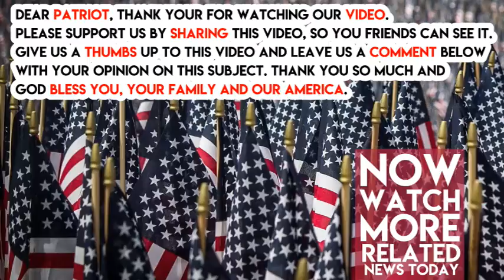NFL Players Hang Heads In Shame After Seeing Flag Properly Respected At World Series Last Night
The NFL continues to sink lower and lower. Their ratings are in the toilet. Attendance is down.

To be fair the NFL has long term contracts and usually pre-sells tickets so outside of the lost concession sales the financial hit has not been huge, yet.

But if this continues at years end everything may be undone.

Contracts have out clauses, fans don’t renew season tickets, advertises won’t run ads because they don’t want to be associated with that toxic brand.

The owners know this which is why they are freaking. The players have no clue and stumble around as if their paychecks are guaranteed. They are not.

Last night major league baseball put the NFL to shame and showed them the proper way to respect the flag and celebrate the national anthem.

First, not one player took a knee. Take note NFL.

Second, was a beautiful national anthem performed by gospel singer Keith Williams Jr complete with a flyover saluting our flag and everyone who respects it as grand finale.

But baseball wasn’t done showing the NFL how to properly respect the flag.

In the seventh inning stretch, when they usually play take me out to the ball game or some other song, they pulled a surprise move.

A group of U.S. soldiers took the field as Petty Officer 2nd Class Mike Dalager brought the house down and sang, “God Bless America.”

Share this if you agree with Billy Ray and let’s send the NFL players a message.

H/T IJR